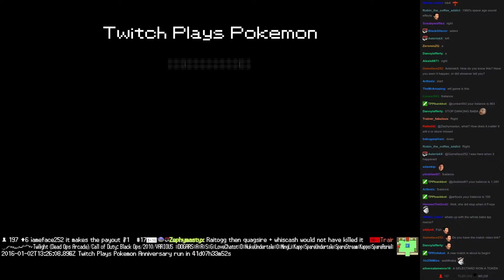Twitch Plays Pokémon Battle Revolution - Match #33690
Match #33690 [Blue: Luxio, Yanmega, Pachirisu] vs [Red: Cascoon, Riolu, Miltank]